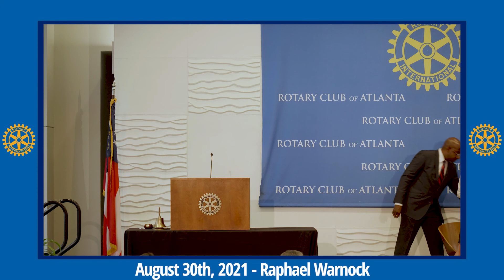Aug 30th, 2021 - Raphael Warnock (Full Meeting)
Raphael Warnock
Senator, State of Georgia

Senator Reverend Raphael Warnock grew up in Kayton Homes public housing in Savannah, born one of twelve brothers and sisters raised in coastal Georgia. His father, a veteran, small businessman, and preacher, grew up in Burke and Screven County, GA. Senator Reverend Warnock’s mother grew up in Waycross, GA, where she spent summers picking tobacco and cotton. A graduate of Savannah’s Sol C. Johnson High School, Senator Raphael Warnock’s mother and extended family still lives in the Savannah area.

Senator Warnock is a proud graduate of Morehouse College; after graduating from Morehouse, he went onto earn a PhD and begin his career ordained in the ministry. For over 15 years, Senator Warnock has served as Senior Pastor at Ebenezer Baptist Church in Atlanta, the former pulpit of Reverend Dr. Martin Luther King, Jr. He is the youngest pastor selected to serve in that leadership role at the historic church.

Senator Warnock was elected to the United States Senate in the January 5, 2021-- special election runoff for the term ending January 3, 2023, to fill the vacancy caused by the resignation of Johnny Isakson. He took the oath of office on January 20, 2021.